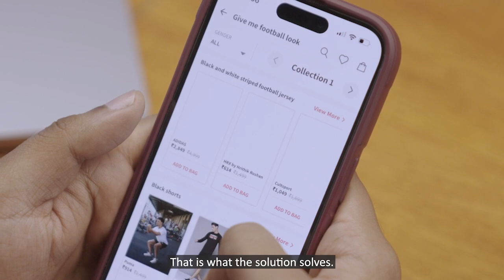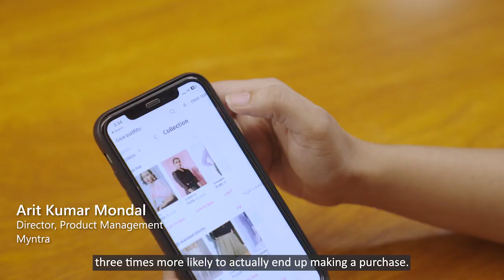How India’s Myntra is Transforming Online Shopping with Generative AI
India’s largest e-commerce destination for fashion and lifestyle products, Myntra, is harnessing the power of generative AI to transform the online shopping experience. Powered by Azure OpenAI Service, Myntra’s new AI shopping assistant is designed to enable users to search effortlessly using natural language and offer customized product suggestions - enhancing the shopping experience and making it seamless and personalized to each customer’s preferences.